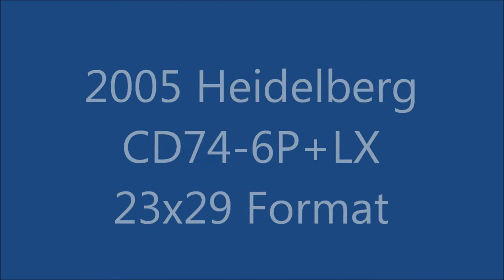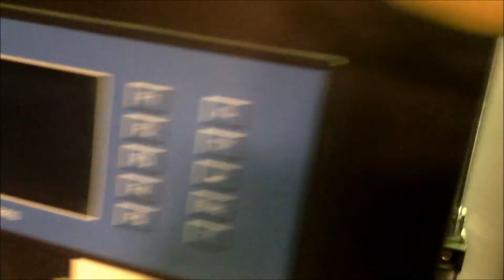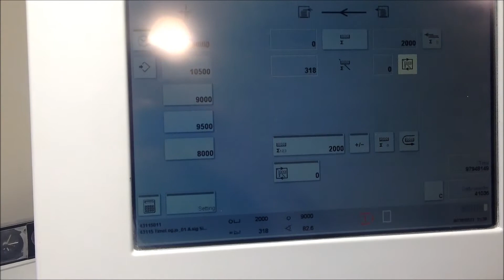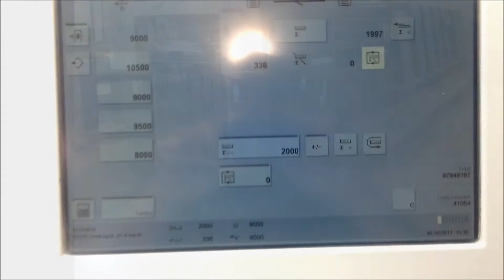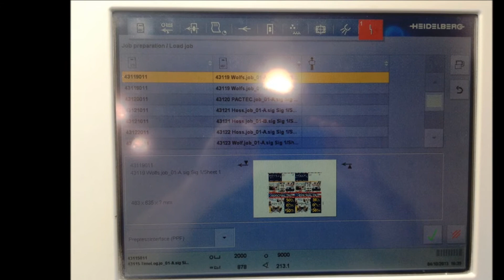2005 Heidelberg CD74-6P+LX (F)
2005 Heidelberg CD74-6P+LX (F)